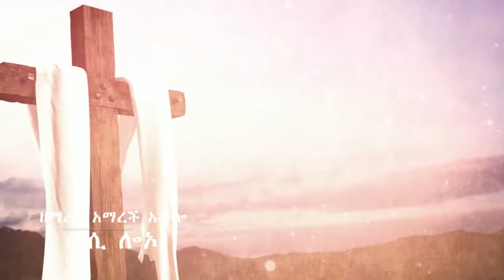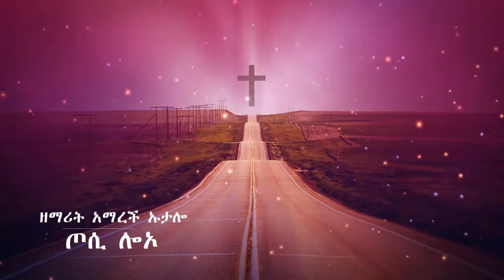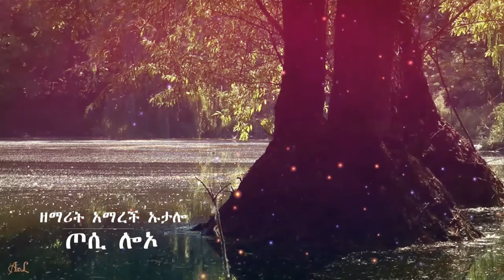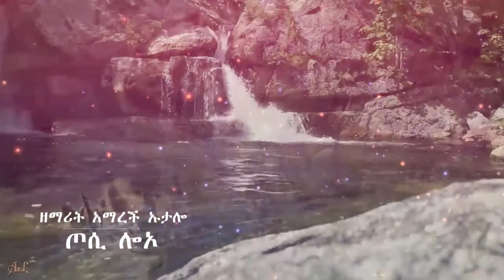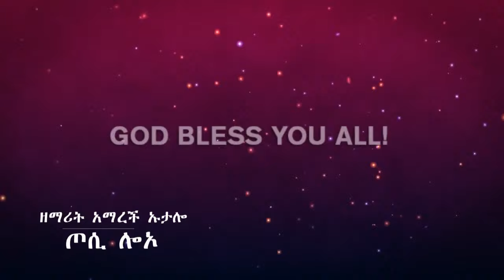Amarech Utalo - ጦሲ ሎኦ - Wolaytgna Gospel Song